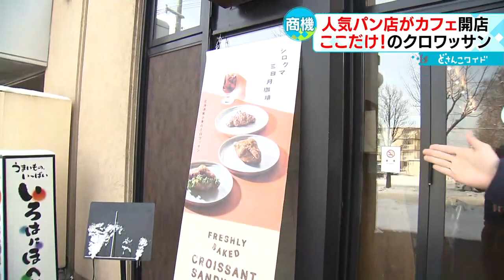【クロワッサンが看板商品】人気パン店が初のカフェ出店 新たな戦略とは？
クロワッサンが看板商品の人気パン店が、新たな店をきょうオープンしました。新店舗でしか味わえないクロワッサンをウリに、より多くの人に店の味を知ってもらいたいという熱い思いでオープンです。（2022年12月16日放送）